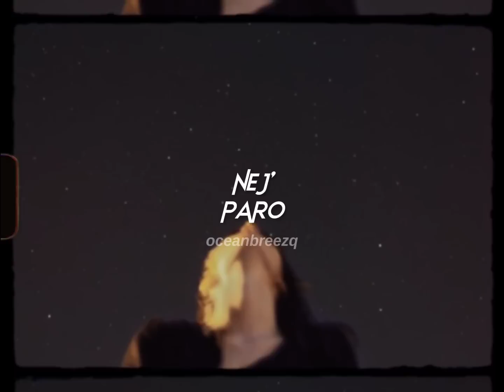nej'-paro (sped up+reverb) // tiktok version